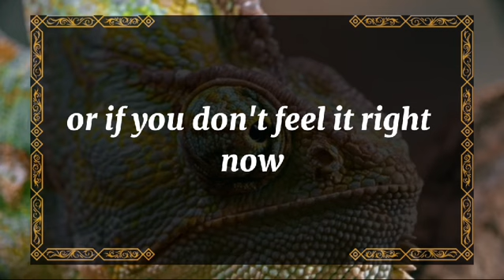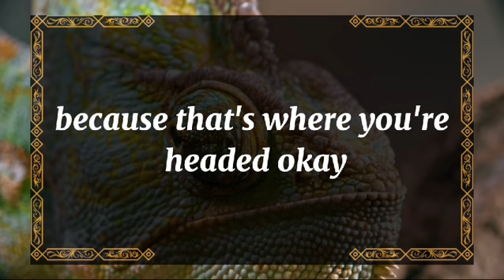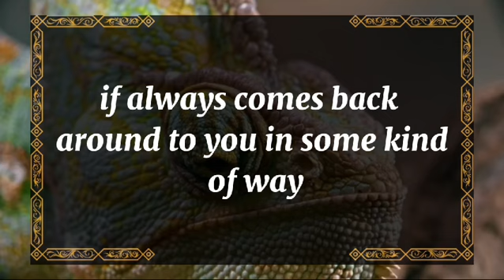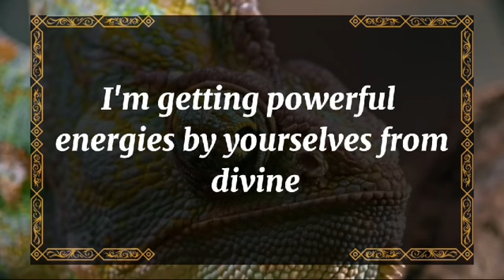💘 DM to DF today💘I have a mental illness i want to share with you💫 twin flame universe🌈